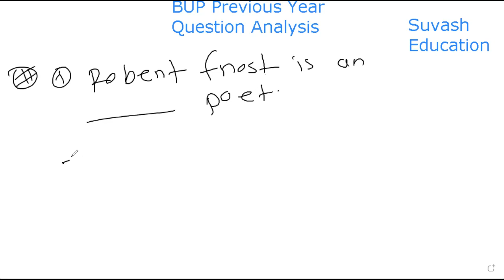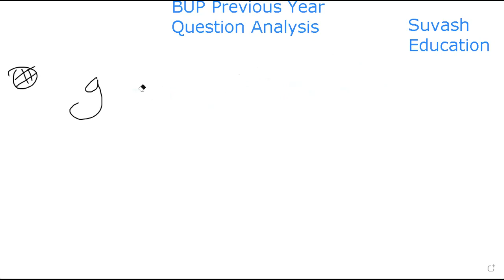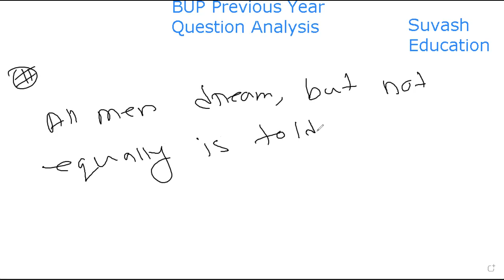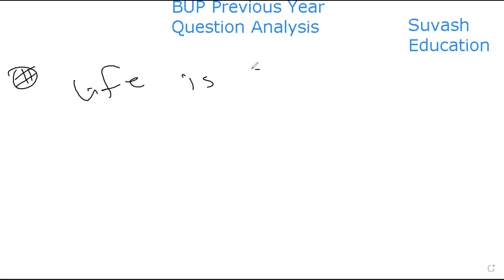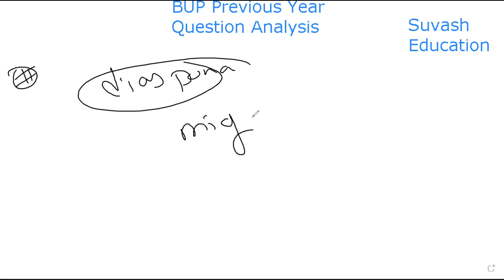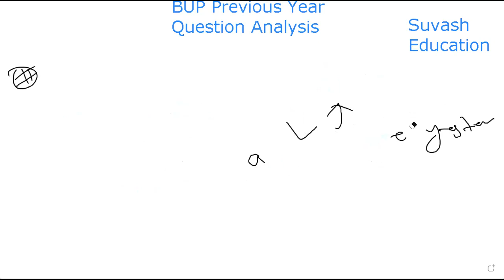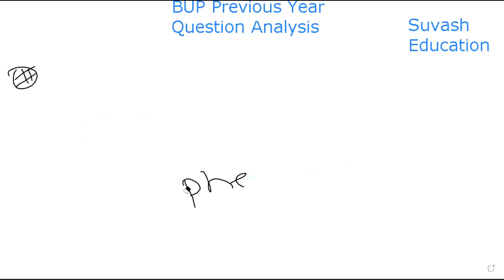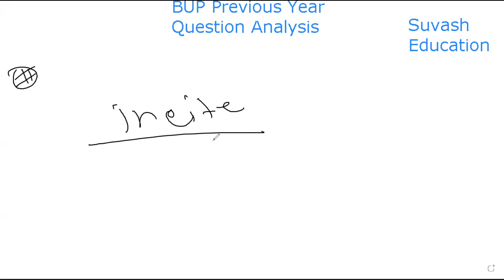BUP & JU Previous Year Question Analysis ( Part-05)---English ( FASS -2021-22)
আজকে BUP Previous Year question analysis second part সম্পন্ন হলো। প্রতিটা প্রশ্ন খুব ভালোভাবে বিশ্লেষণ করার চেষ্টা করেছি। এবং প্রতিটা প্রশ্নের ব্যাকগ্রাউন্ড আলোচনা করা হয়েছে যাতে ঐ টপিক থেকে কোনো প্রশ্ন আসলে তোমরা যাতে সহজেই উত্তর করতে পারো।
আমাদের সাথে যুক্ত হতে পারো আমাদের হোয়াটস অ্যাপ গ্রুপে

This is an educational Tutorial YouTube channel. Here, I have uploaded educational videos based on General Mathematics, English, Bangla, and General knowledge regularly. If you are a job seeker or admission seeker, this platform is for you. If it is helpful for you, connect with my channel. Soon, all the videos and information will publish on my website. Keep in touch, Thanks in advance.